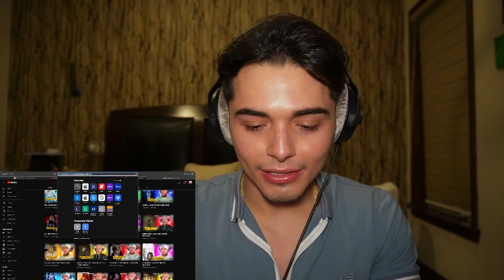MEXICAN REACTS to Luisa Sonza e Carol Konka - A Queda [REACTION]